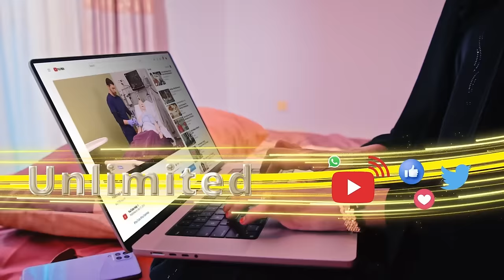“Xeerkii doorashooyinku wuu dhaqan galay oo golaheena wuu ka gudbay …” Gud.Guurtida JSL